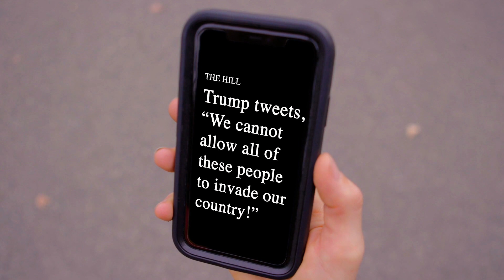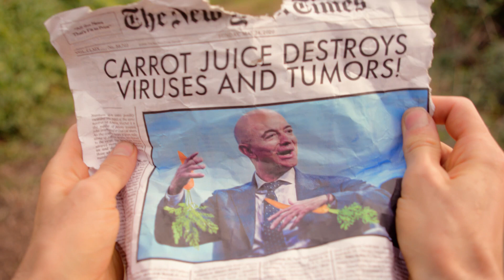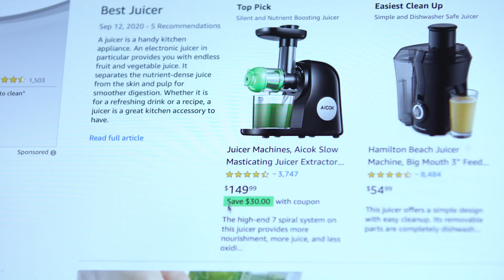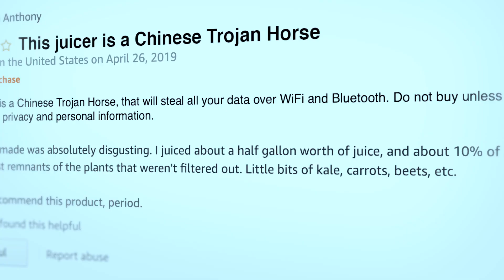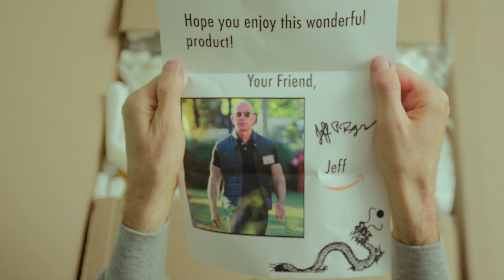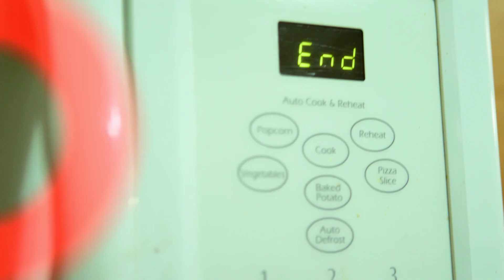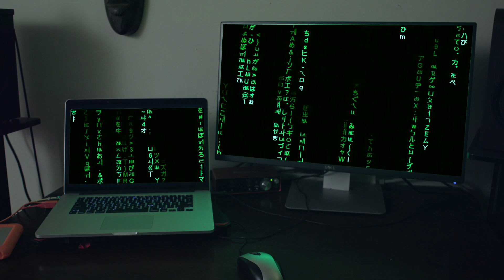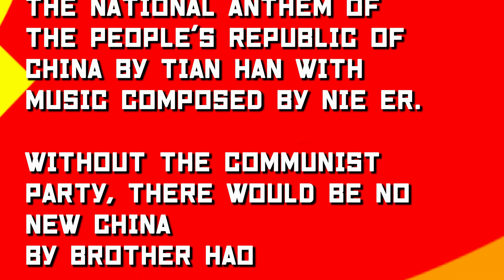The Invader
2020 got our bearded hero bugged out! Trapped by his own illusions, he's on the verge of losing his mind. But it's nothing a little carrot juice can't fix.

NEW SURREAL COMEDY THAT WILL BLOW YOUR MIND OR YOUR SMALL INTESTINE

World = Pyskotik Brain Productions

STARRING

The Invader - Matthew Silver
Son 1 - Keats
Son 2 - Clyne
Man With Dog - Tucker Bryan and Jackson

EXTRAS

PRODUCTION ASISSTANT
Chris Barron

ADDITIONAL SOUND WORK
Created by Peter Litvin

SONGS
Lush Orchestral Intro
Created by Christopher Siu
In The Void
Created by Amulets
Weirding Way
Tuscan Sun
Created by Sextile
Torture
By Coyote Hearing
Fuscia
By Sextile
Happy Mistake
March of the Volunteers
The national Anthem of the People's Republic of China
By Tian Han with music composed by Nie Er.
Without the Communist Party, There Would Be No New China
by Brother Hao

SPECIAL THANKS

Mihaela and Oscar Maueroeder
Carla and Larry Silver

In Memory of Lia Serengau 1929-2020